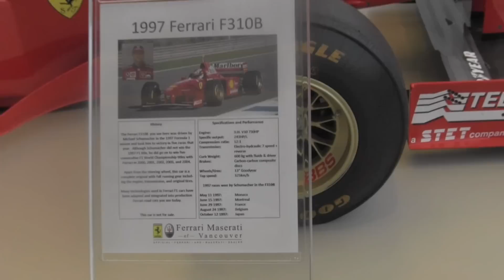Michael Schumacher's F1 Car!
In March 2012 I had the incredible opportunity to do an in-depth visit of Vancouver's Ferrari-Maserati Dealership. I was allowed to visit the showroom, the personalization studio, the workshop, and the display case. I saw many incredible cars but, unquestionably, the best one was Michael Schumacher's very own 1997 Formula One car! This car is the Ferrari F310B, and, although it did not lead Michael Schumacher to overall victory that year, it did bring him 5 race wins! That year he won the Monaco grand prix, the Montreal grand prix, the France grand prix, the Belgium grand prix and the Japan grand prix. The car is completely original except for the steering wheel. It has an original engine, transmission and tires. This is truly a rare and very special car!

F310B specifications:

ENGINE:     3.0 L v10 producing 730hp
SPECIFIC OUTPUT:  243hp/L
COMPRESSION RATIO:  12:1
TRANSMISSION:   Electro-hydraulic 7 speed + reverse
CURB WEIGHT:   600kg with fluids and driver
BRAKES:     Carbon-carbon composite discs
WHEELS/TIRES:   13" Goodyear

Many, many thanks to everyone at Ferrari-Maserati of Vancouver for showing me around the dealership and letting me have this amazing opportunity! Enjoy this Ottawa Car Sight special!